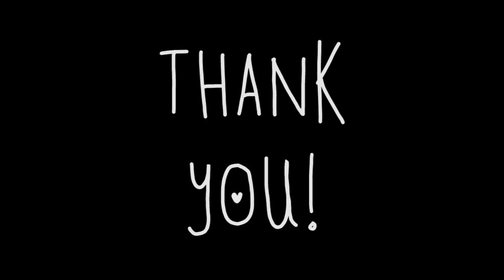I have a GameWisp subscribe button!